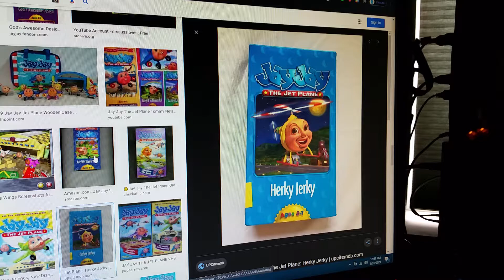do you have this vhs? #124